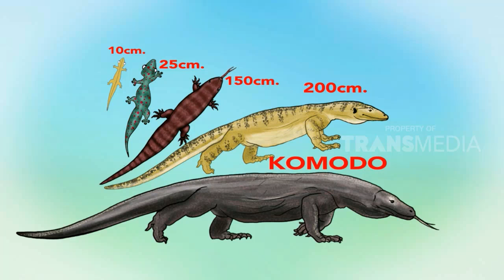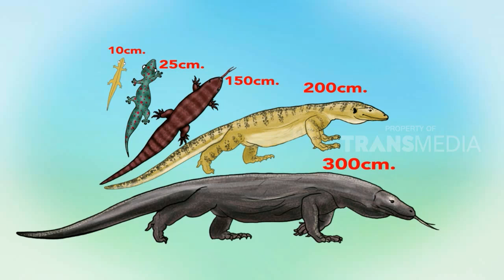Lucunya TEGU, Si Kadal Argentina | Si Otan (30/11/18)